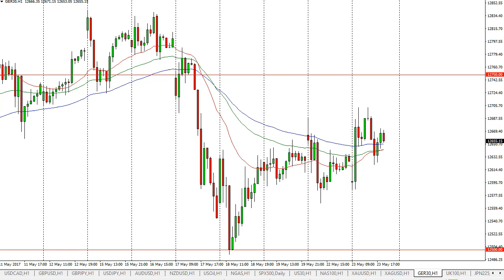Dax Technical Analysis for May 24 2017 by FXEmpire.com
The German index had an interesting day, initially gapping lower at the open on Tuesday, filling that gap, and then turning around to show signs of strength again. - DAX Forecast May 24, 2017, Technical Analysis.Find more information about Forex and Commodities News Technical Analysis Fundamental Analysis and Brokers on FX Empire